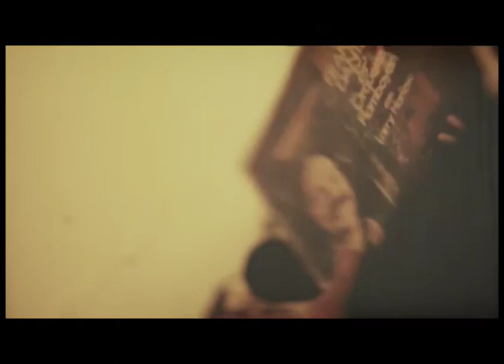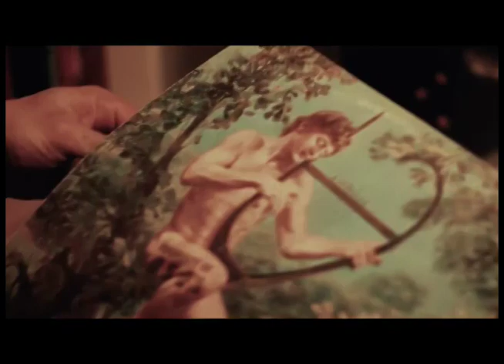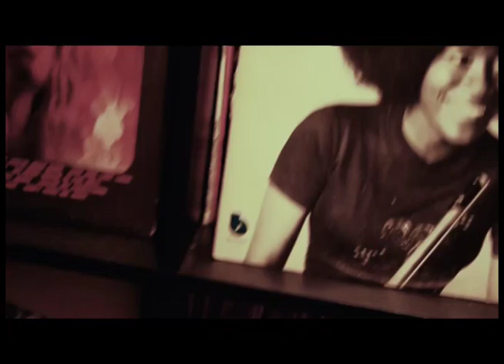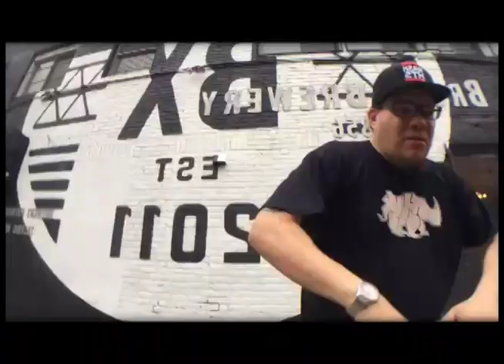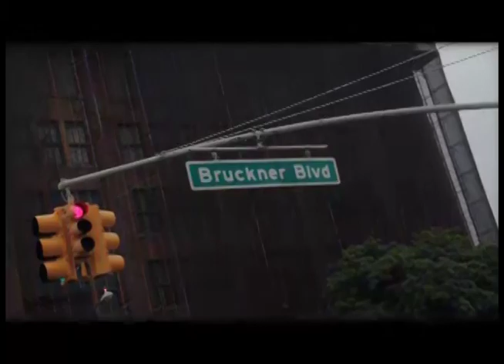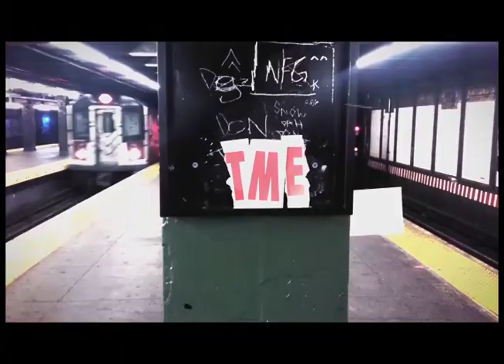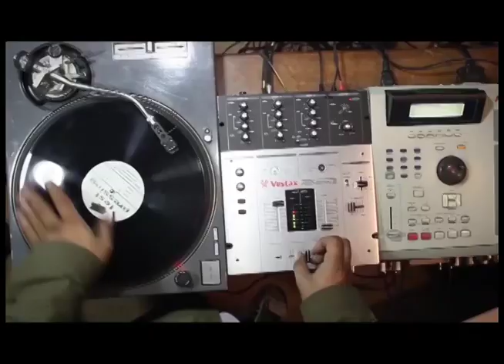VISUAL CAFFEINE-episode79- FUNKY DOPE RHINO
We get busy with the host of Guerrilla Grooves Radio and MC- RHINOCEROS FUNK!!